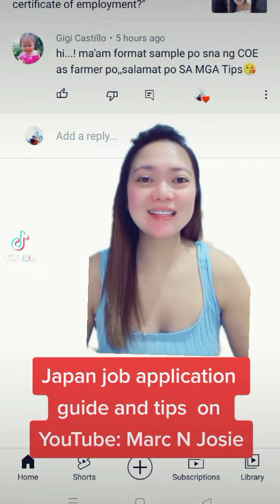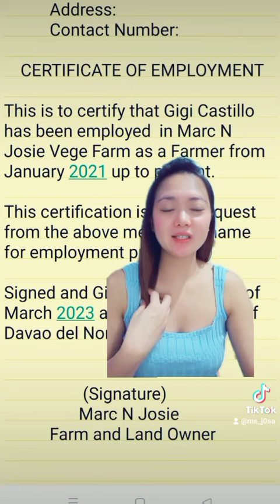Paano gumawa ng COE or Certificate of Employment as Farmer?